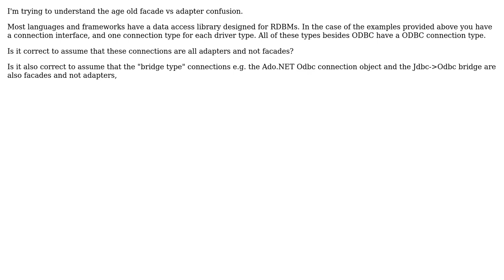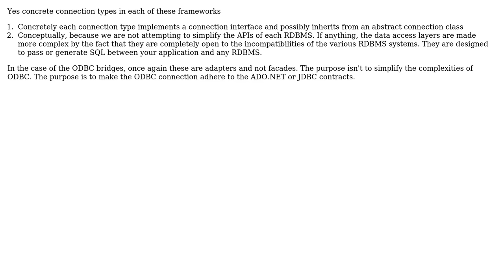Software Engineering: Relating Adapter vs facade to Doctrine DBAL, ODBC, JDBC, and ADO.NET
With thanks & praise to God, and with thanks to the many people who have made this project possible! You are responsible for your own actions.